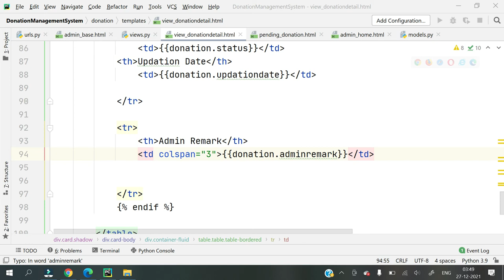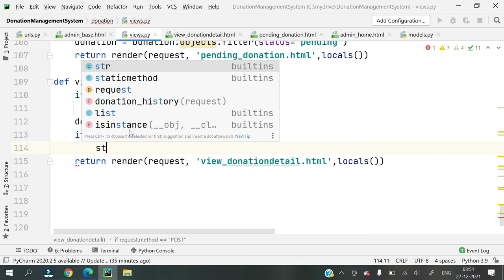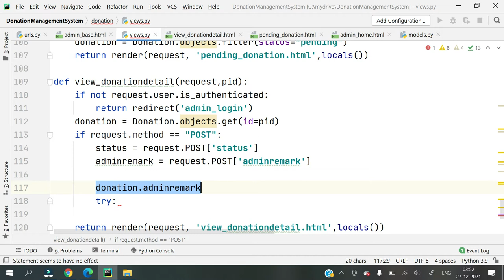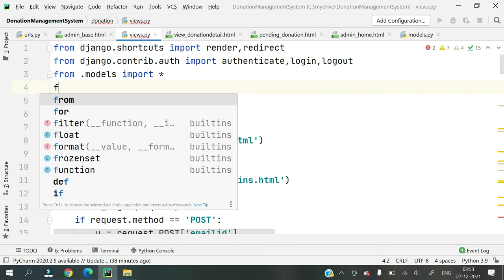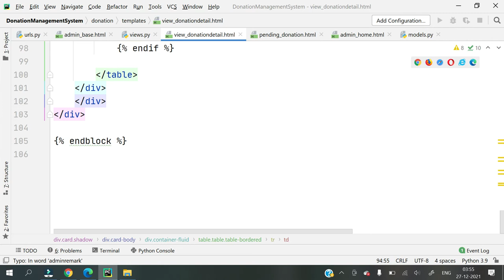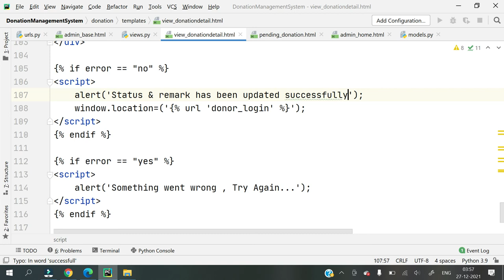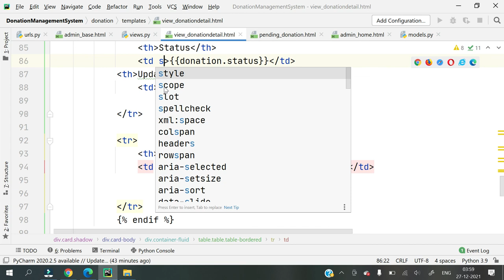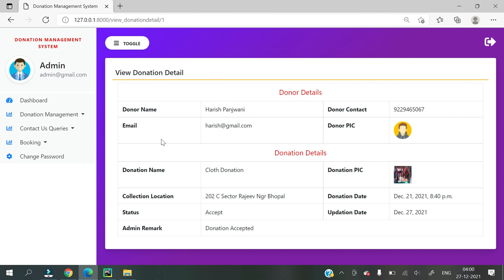#21 Python Django Project || Donation Management System || Hindi